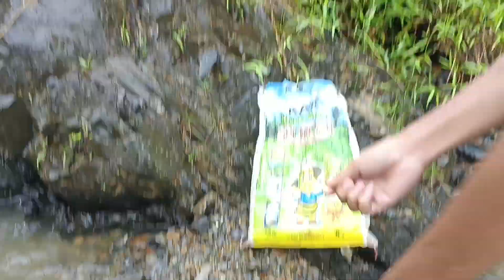MENJALA IKAN WAKTU HUJAN DERAS DAPAT BANYAK BABON..!! Hasilnya Langsung di Masak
Hari ini saya menjala ikan di Sungai Sesirih. Saya gak sendirian di temani 3 orang penjala. dapat ikan masai, ikan umbut. ikan yang kami dapat langsung di masak.